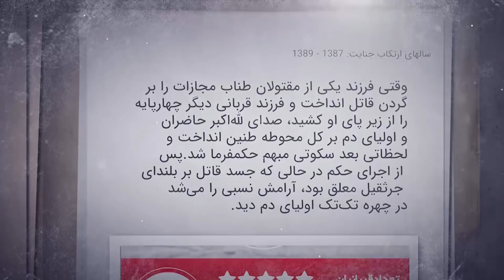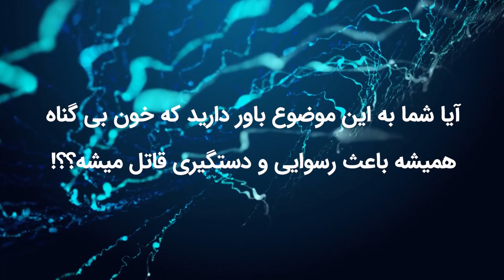خاطرات قتل : راز قتلی که پس از 11 سال فاش شد